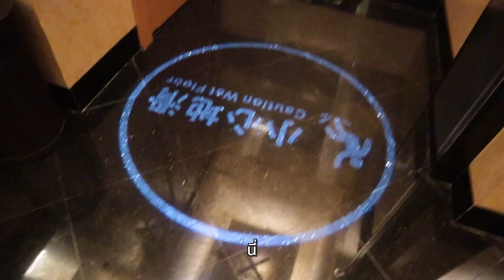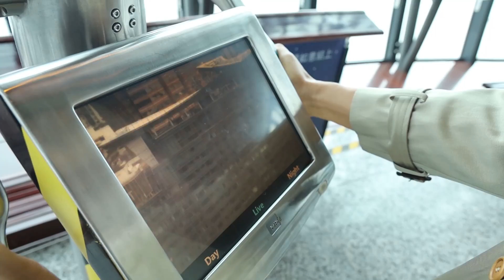ไปเที่ยวกับแฟนคลับได้ไหม!? | บอสไปเที่ยว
ไม่อยากเชื่อว่ามาถึงจุดที่พาแฟนคลับ 4 คนไปเที่ยวมาเก๊าได้!!
ยังไงก็ขอขอบคุณผู้ใหญ่ใจดีที่ทำให้ทริปนี้เกิดขึ้นได้นะครับ